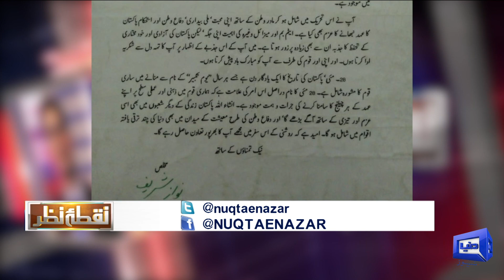Exclusive Interview With Person Who Suggested Name Of Youm e Takbeer | Nuqta e Nazar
Join us for a compelling discussion on the current political and economic situation as we delve into the latest events. Discover the details surrounding PTI's attack on Lahore Commander House following the arrest of Imran Khan.

Punjab polls order: SC adjourns hearing after AGP says review of judgments law has come into effect. Supreme Court Review of Judgments and Orders Act, 2023 became law. Nawaz Sharif, Jahangir Tareen inch closer to overturning disqualification. Jahangir Tareen likely to ‘announce new political party in 72 hours.

'Reports of rape': Imran calls for suo motu on abuse of female PTI workers. Punjab constitutes committee to probe alleged torture of PTI women in jail. PTI activist Khadija Shah’s health deteriorating in prison.

Youm-e-Takbeer: Nation celebrated silver jubilee of nuke tests

Youm-e-Takbeer, which translates to "Day of Greatness," is a day celebrated in Pakistan on May 28th each year. It commemorates the country's nuclear tests conducted on May 28, 1998. The tests, code-named Chagai-I and Chagai-II, made Pakistan the seventh nuclear power in the world. Debate Among Anchorperson Ajmal Jami and Mujeeb ur Rehman Shami  Irfan Qadir  Aun Chaudhry  Dr. Anosh and Mujtaba Rafiquie